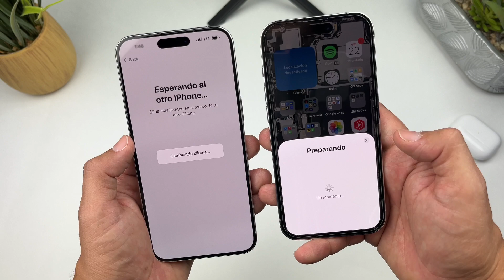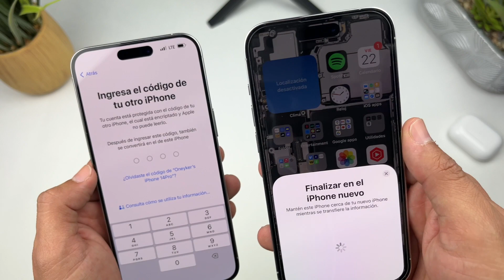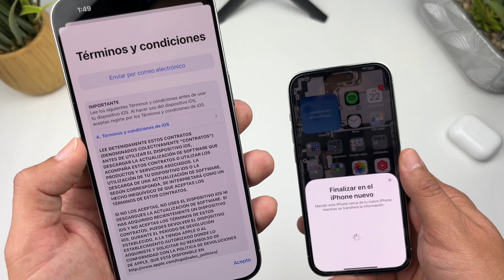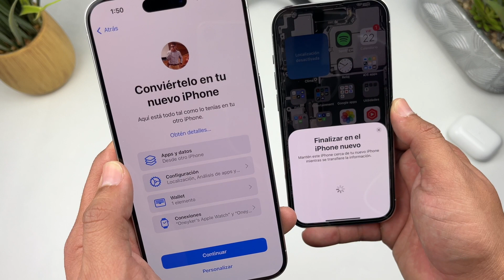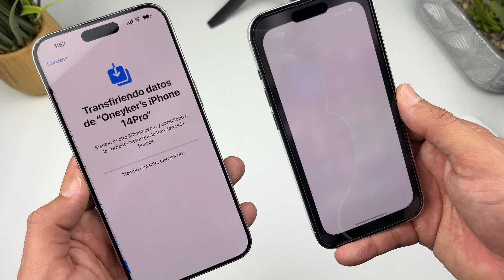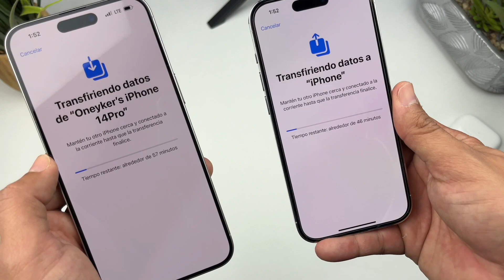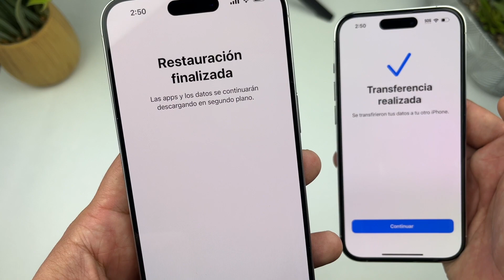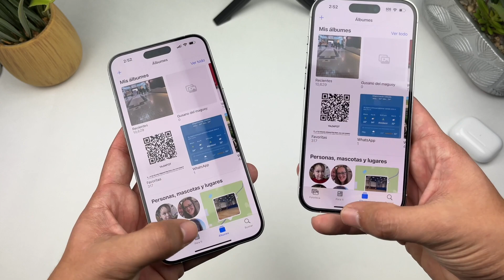Como clonar mi iPhone con un Iphone Nuevo? (trasferencia total de Datos).